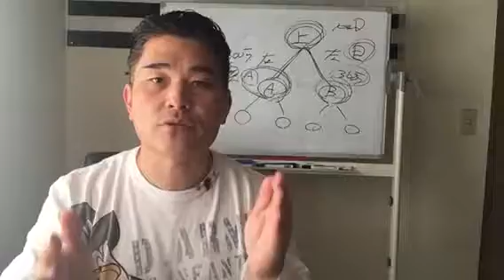聖書を学んで聞いてみた。（サタンは仲間も巻き添えにしてでも人類を攻撃してくるのですか？）